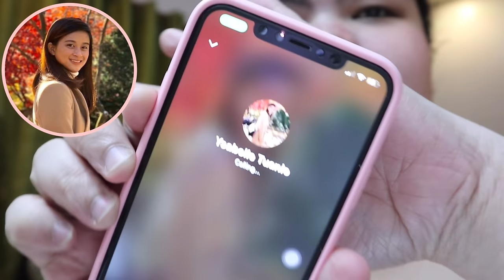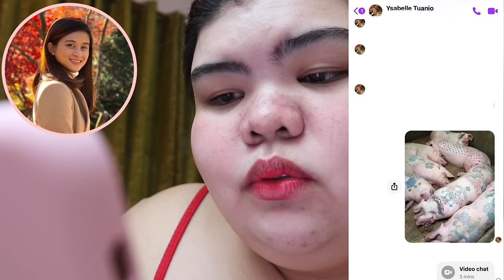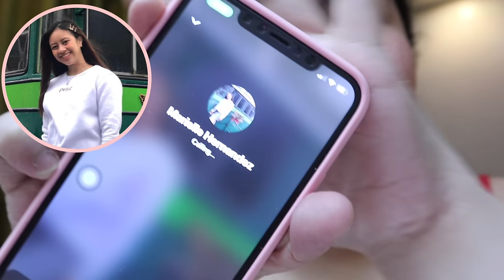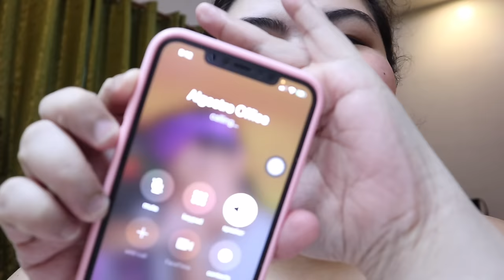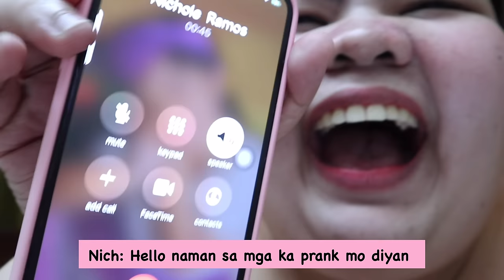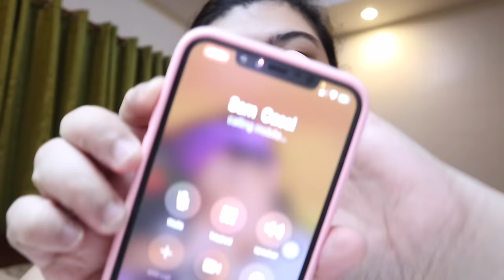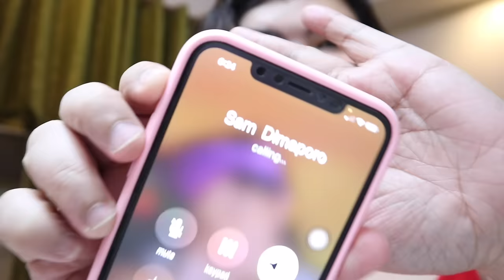PRANK CALLING MY FRIENDS | Euleen Castro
Panoodin niyo na masaya naman HAHAHAHA